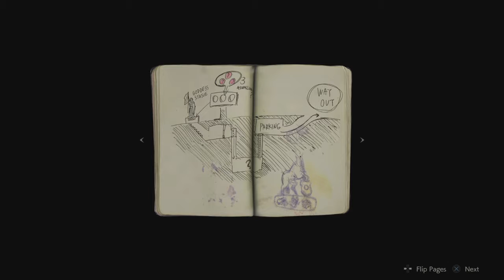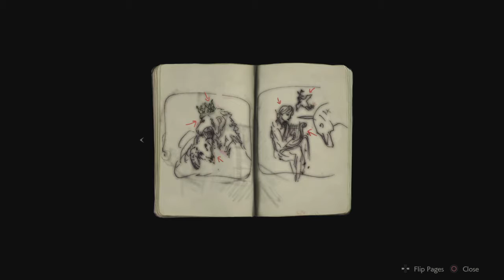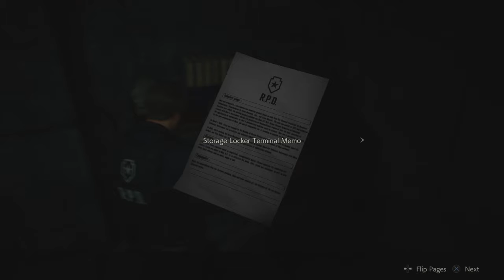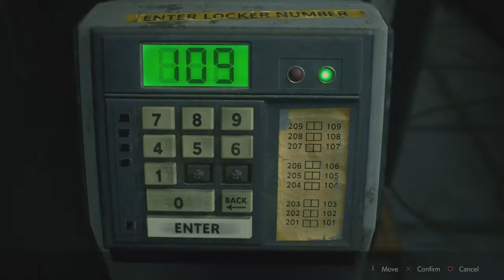RESIDENT EVIL 2 "1-Shot Demo" PS4